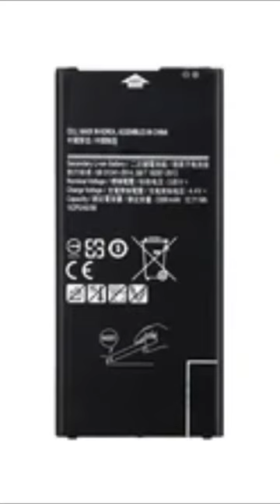What happens direct current put to the Phone battery 💥 😱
badshah begum
battery explosion
daily facts worth
frank cicchella
lithium battery